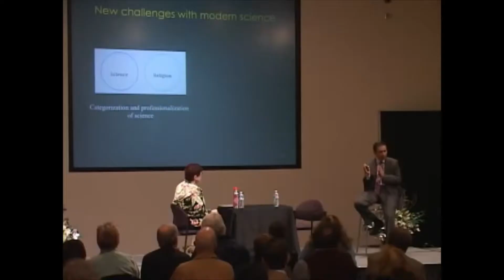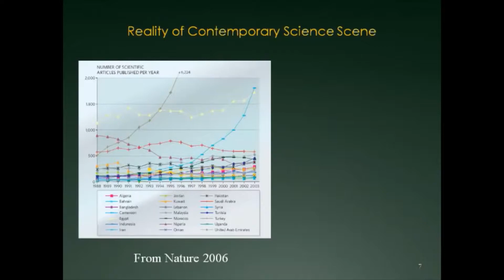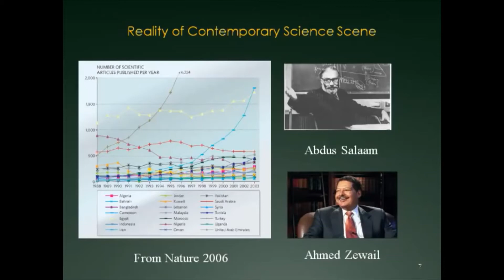The Sad Answer - How Science Separated From Islam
In this talk in 2012, Salman Hameed (at the time astronomer and Assistant Professor of Integrated Science & Humanities at Hampshire College, Massachusetts) talks on how science became separated from religion (or Islam). His views are still relevant today.

An update:
Aziz Sancar (born 8 September 1946) is a Turkish molecular biologist In 2015, he was awarded the Nobel Prize in Chemistry along with Tomas Lindahl and Paul L. Modrich for their mechanistic studies of DNA repair.

The original video can be found here in Youtube entitled:
Lecture Series How do Muslims view science and evolution (1 hr 10 min)